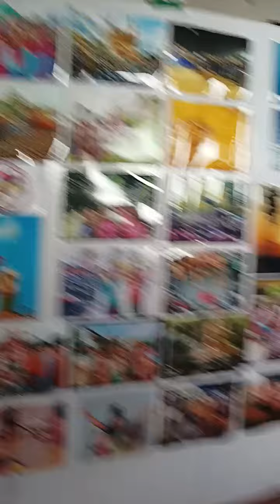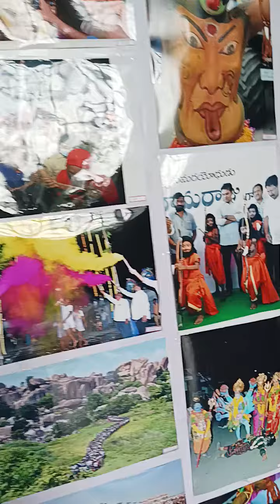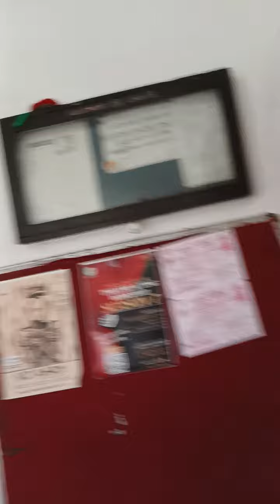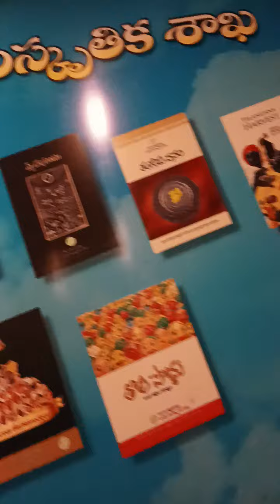17 September 2022